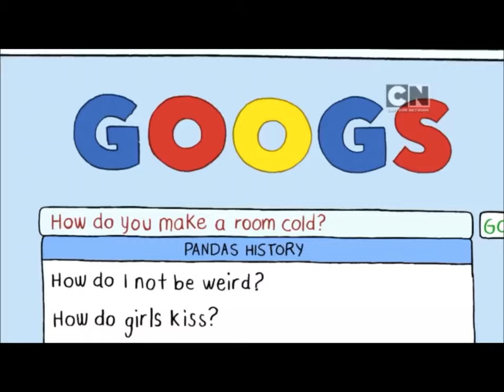We are bare bears (Bears swap rooms)!